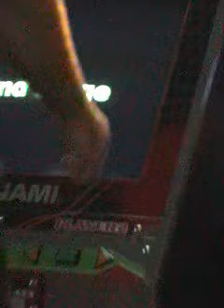Scott BlondeGirl AA Single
This is a video we took from back in '04 or '05. It's nice to see that we've improved a lot since then.